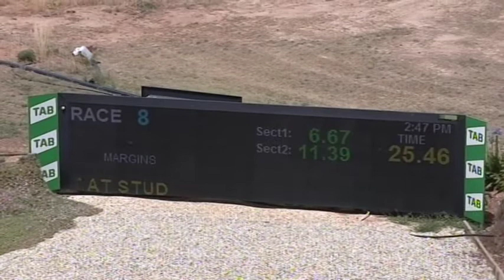SHP THU 17 DEC 20 R8